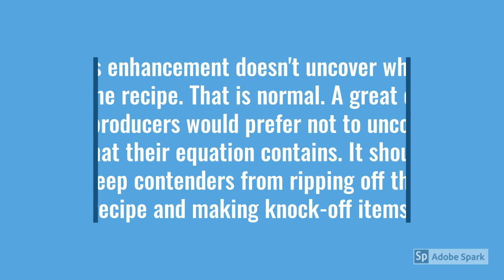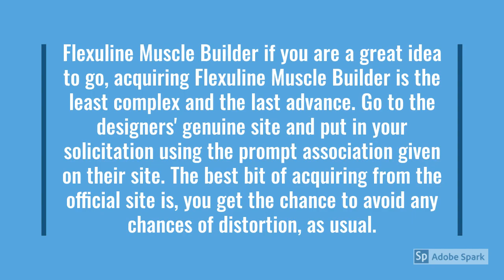Flexuline Muscle Builder: Price, Review, Benefits Read, Ingredients, Side Effects!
What is Flexuline Muscle Builder?

Flexuline_Muscle_Builder is a characteristic equation that supports the body to get much better wellbeing as it dissolves the fat from the body, helps to construct solid tissue mass and improves metabolic proficiency. It gives you a degree of center that you can't repeat some other way. Simply consider on the off chance that you don't have an attention on your activity routine will you have the option to have an astounding activity? Not, so Flexuline Muscle Builder will help elevate blood stream to the mind so you can get those additional partners, raise the extra weight just as will unquestionably have the option to have top notch practice sites just as moreover helps to bring supplements directly into the solid tissues just as helps with recuperation and furthermore vitality.

How does Flexuline Muscle Builder work?

This enhancement_ordinarily and furthermore works by improving the degree of assembling of the man hormonal_perator in your body. Its utilization will instantly expand the assembling of testosterone in your body in time. As a result of this improvement, your vitality levels will unquestionably acquire supported just as your sexual wellbeing and furthermore prosperity will positively likewise help. Testosterone works impressively on your muscle cells just as extends them from the center. It has been legally permitted to be showcased everywhere throughout the United States advertise soon after it has been clinically demonstrated to be without hazard. Flexuline Muscle Builder helps you in various strategies building up your muscular strength just as gives you a chiseled physique that you generally thought of.

The most effective method to Take Flexuline Muscle Builder Pills

A container of Flexuline_Muscle_Builder_comprises of 60 cases. An individual needs to take one pill daily with tepid water one hr before sex. On the off chance that you need to take significantly more measurements of this item, you ought to ask your therapeutic expert first as everybody kind responds in quite a while with the item. Be that as it may, one requires to comprehend that minor taking the enhancement is inadequate. You require to support your regular daily practice. You should take 8 hours of rest day by day, you have to charm sound and adjusted nourishment in your eating routine and furthermore most altogether you ought not accept strain as it can diminish the testosterone level around astounding degree causing every one of the issues. By taking Flexuline Muscle Builder day by day for one month, you can see a tremendous qualification in your sexual life, likewise your friend will unquestionably ask the key behind your improved productivity.

Flexuline Side Effects

Every dietary_enhancement are made with some danger of reactions. They won't generally occur for everybody, except they are a plausibility, so we need to make reference to a smidgen about them here.

Where To Buy Flexuline Muscle Builder?

You can procure Flexuline_Muscle_Builder from the web interface_transferred beneath. Put in your request presently and furthermore start valuing its unbelievable outcomes just as gives right away. It helps with getting your body changed with slender strong tissue mass to make you look engaging as opposed to your counterparts.